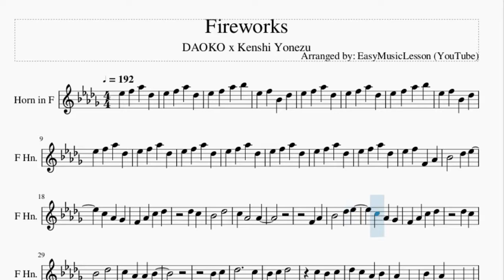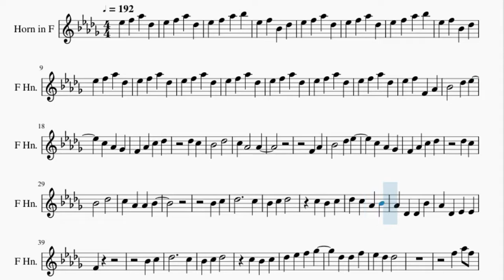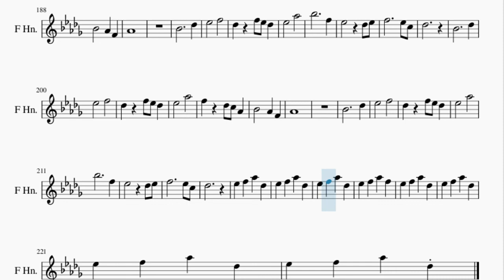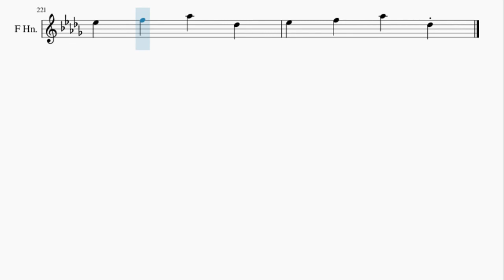Horn Sheet Music: How to play Fireworks by DAOKO x Kenshi Yonezu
Here is a sheet music/tab video on the song Fireworks by DAOKO x Kenshi Yonezu on the horn. A horn sheet music arrangement which is transposed to notes that are easily played by horn, for the song Fireworks by DAOKO x Kenshi Yonezu.

EasyMusicLesson2 teaches you to play the your favorite instrument, through well-arranged sheet music so that you too can learn how to play Fireworks by DAOKO x Kenshi Yonezu on the horn as fast as you can. A horn sheet music with backing tracks to help your play the song better.

Chords of Horn arrangement:
B Maj   Db Maj   Eb Min   Gb Maj   B Maj   Db Maj   Eb Min
Gb Maj   B Maj   Db Maj   Eb Min   Gb Maj   B Maj   Db Maj
Eb Min   Gb Maj   B Maj   Db Maj   Eb Min   Gb Maj   B Maj
Db Maj   Eb Min   Gb Maj   B Maj   Db Maj   Eb Min   Gb Maj
Eb Min   Gb Maj   B Maj   Db Maj   Gb Maj   B Maj   Db Maj
Db Maj   Eb Min   Bb Maj   B Maj   Db Maj   B Maj   Db Maj
Eb Min   Gb Maj   B Maj   Db Maj   B Maj   B Maj   B Maj   B Maj
Db Maj   Db Maj   Db Maj   Db Maj   B Maj   Db Maj   Eb Min
Eb Min   Bb Maj   B Maj   Db Maj   B Maj   Db Maj   Eb Min
B Maj   B Maj   B Maj   B Maj   Db Maj   Db Maj   Db Maj   Db Maj
Eb Min   Eb Min   Eb Min   Eb Min   Db Maj   Db Maj   Db Maj
Db Maj   B Maj   Db Maj   Eb Min   Gb Maj   B Maj   Db Maj
B Maj   Db Maj   Db Maj   B Maj   Db Maj   Eb Min   Gb Maj
Bb Maj   B Maj   Db Maj   B Maj   Db Maj   Eb Min   B Maj   Db Maj
Eb Min   Bb Maj   B Maj   Db Maj   Eb Min   Gb Maj   B Maj
Eb Min   B Maj   Db Maj   Eb Min   Bb Maj   B Maj   Db Maj
Eb Min   Gb Maj   B Maj   Db Maj   Eb Min   Bb Maj   B Maj
Db Maj   B Maj   Db Maj   Eb Min   B Maj   Db Maj   Eb Min
Gb Maj   B Maj

Melody notes of Horn:
Eb5 F5 Ab5 Db5
Eb5 F5 Ab5 Bb5
Eb5 F5 Bb4 Db5
Eb5 F5 F4 Ab4
Bb4   Db5 Eb5
C5 Ab4 Gb4
F4 Ab4 C5 Db5
Db5 C5
Bb4   Db5
C5 Ab4   Ab4
F4 Ab4
Bb4   Db5 Eb5
C5 Ab4 Gb4
Db5 C5
Bb4   Db5
C5 Ab4 Ab4 Bb4
Bb4 C5
Db5     C5
Db5 C5 Ab4 Bb4
Ab4 Db4 Db4 Bb4
Ab4 Db4 Eb4 Eb4
F4
Bb4 C5
Db5     C5
Db5 Eb5 F5 Gb5
Db5 Db5 F5
Eb5 Db5 Bb4 Db5 Eb5
F5 Ab5 F5
Eb5 Db5 Ab4 Db5 Db5
F5 Ab5 F5
Eb5 F5 Ab5 Ab5
Bb5 Ab5 Gb5 F5
F5 Ab5 F5
F5 Ab5 F5
Db5 C5 Bb4 C5
Bb4   Eb5
C5 Bb4 C5 C5
Db5
Eb5 F5 Db5 Eb5
F5 Eb5 Db5 Db5 Bb4 C5
Db5 C5 Bb4 Ab4 F4 Ab4
Bb4 C5 Db5 C5 Ab4 Bb4
Ab4   Gb4 F4 Gb4 Ab4
Bb4 C5 Db5 C5 Db5 Eb5
F5 Eb5 Db5 C5 Ab4 Ab4
Db5 Eb5
Db5 C5 Bb4 Ab4 Ab4 Ab4
Bb4 Bb4 Db5 C5 Ab4 Bb4
Ab4   Bb4   Ab4
Bb4   Db5
Eb5   F5   Eb5
Db5
F5 Eb5 Db5 Eb5 F5 Gb